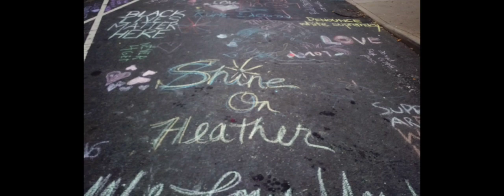H.Heyer-Aspen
This video is in remembrance of Ms. Heather Heyer, who was murdered in Charlottesville, Virginia on Saturday, August 12, 2017 .
Photography and piano arrangement by James E. Garnett